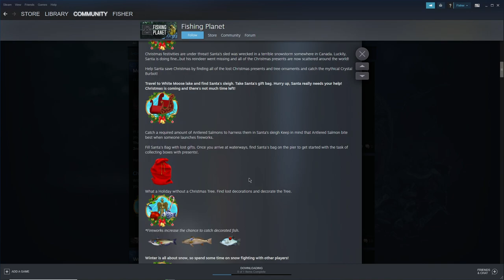Fishing Planet, Merry Fishmas 2022 Event Live